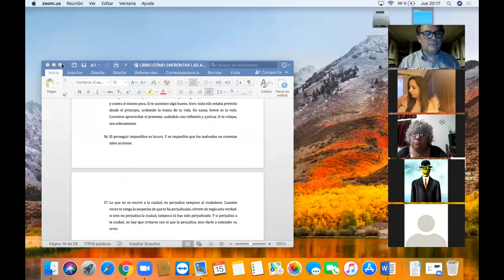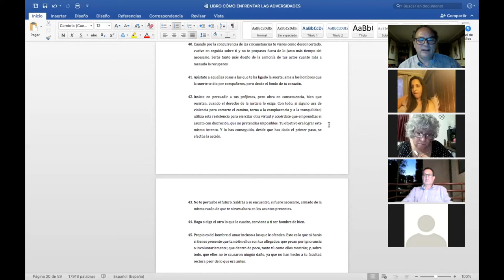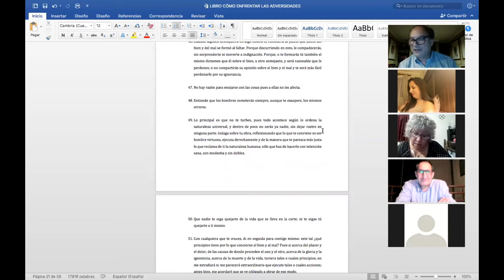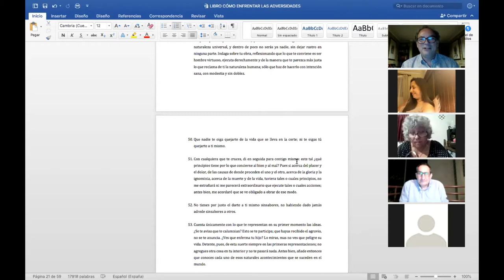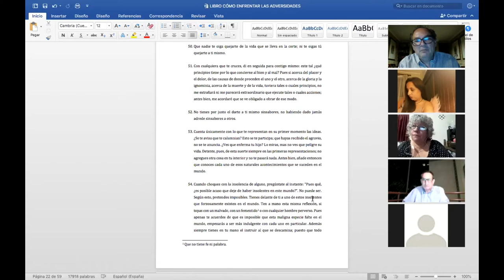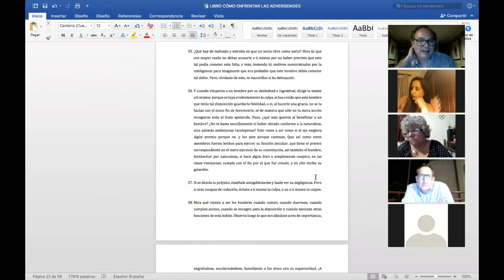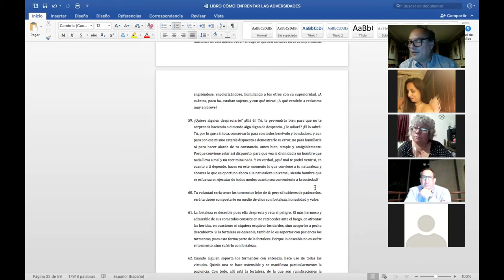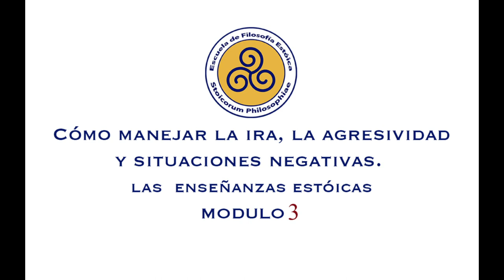Cómo manejar la ira, la agresividad y situaciones negativas. las enseñanzas estóicas MODULO 3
Modulo 3 de este taller gratuito del la Escuela de Filosofía Estoica dirigida por el filósofo, Abogado, periodista y escritor Mario Tomás Schilling Fuenzalida.